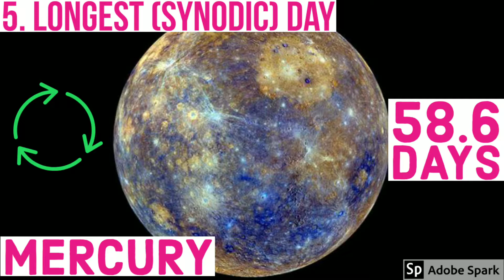SOLAR PLANETS SUPERLATIVES, LARGEST, SMALLEST, HOTTEST, COLDEST PLANET, JUPITER, PLUTO, EARTH, VENUS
⏩ SOME DATA ALWAYS CHANGE WITH TIME TO TIME ACCORDING TO NASA ✔️

➡️ JUPITER 🌐👇

👉1. THE GRANDEST PLANET IN THE SOLAR SYSTEM ✔️

            Eleven Earths could fit across Jupiter’s equator. If Earth were the size of a grape, Jupiter would be the size of a basketball.

👉2. FIFTH PLANET FROM SUN✔️

             Jupiter orbits about 484 million miles (778 million kilometers) or 5.2 Astronomical Units (AU) from our Sun (Earth is one AU from the Sun).

👉3. SHORT DAY AND LONG YEAR✔️

             Jupiter rotates once about every 10 hours (a Jovian day), but takes about 12 Earth years to complete one orbit of the Sun (a Jovian year).

👉4. INSIDE THE JUPITER✔️

              Jupiter is a gas giant and so lacks an Earth-like surface. If it has a solid inner core at all, it’s likely only about the size of Earth.

👉5. MASSIVE WORLD AND LIGHT ELEMENTS✔️

              Jupiter's atmosphere is made up mostly of hydrogen (H2) and helium (He).

👉6. WORLD'S GALORE✔️

             Jupiter has more than 79 moons.

👉7. RINGED WORLD✔️

              In 1979 the Voyager mission discovered Jupiter’s faint ring system. All four giant planets in our solar system have ring systems.

👉8. EXPLORE JUPITER✔️

              Nine spacecraft have visited Jupiter. Seven flew by and two have orbited the gas giant. Juno, the most recent, arrived at Jupiter in 2016.

👉9. INGREDIENTS FOR LIFE IN JUPITER✔️

            Jupiter cannot support life as we know it. But some of Jupiter's moons have oceans beneath their crusts that might support life.

👉10. SUPER STORM IN JUPITER✔️

             Jupiter's Great Red Spot is a gigantic storm that’s about twice the size of Earth and has raged for over a century.

➡️ PLUTO 🌐👇

👉1. SMALL WORLD✔️

         Pluto is about 1,400 miles (2,380 km) wide. That's about half the width of the United States, or 2/3 the width of Earth's moon.

          Pluto orbits the Sun about 3.6 billion miles (5.8 billion km) away on average, about 40 times as far as Earth, in a region called the Kuiper Belt.

👉3. SLOW JOURNEY✔️

           A year on Pluto is 248 Earth years. A day on Pluto lasts 153 hours, or about 6 Earth days.

👉4. SMALL IN SIZE, BUT NOT IN IMPORTANCE✔️

        Pluto is officially classified as a dwarf planet.

👉5. HAZY DAYS✔️

         Pluto has a thin atmosphere of nitrogen, methane and carbon monoxide. The atmosphere has a blue tint and distinct layers of haze.

👉6. MOON DANCE✔️

          Pluto has 5 moons. The largest, Charon, is so big that Pluto and Charon orbit each other like a double planet.

👉7. RINGLESS✔️

          Pluto has no ring system.

👉8. SOLE ENCOUNTER✔️

           The only spacecraft to visit Pluto is NASA’s New Horizons, which passed close by in July 2015.

👉9. HARSH HABITAT✔️

           Pluto’s surface is far too cold, -378 to -396 degrees F (-228 to -238 C), to sustain life as we know it.

👉10. FROM THE MOUTHS OF BABES✔️

         Venetia Burney, just 11 years old at the time, suggested the name Pluto in 1930.